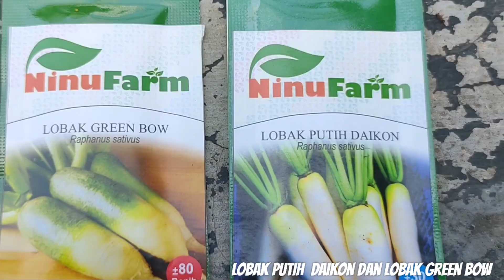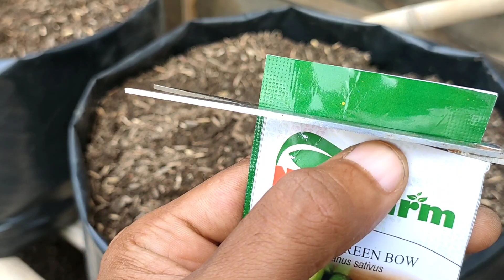cara menanam dua jenis lobak di polibag daikon dan green bow || planting daikon radish and green bow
di kesempatan kali ini saya menanan 2 jenis lobak
di polibag yaitu lobak green bow dan lobak putih daikon
semoga di vidio kali ini menghibur dan menginspirasi teman teman sahabat oky channel
selamat menonton

 on this occasion I planted 2 types of radishes
 in polybags, namely green bow radish and white daikon radish
 I hope this video will entertain and inspire friends, oky channel

Jangan lupa !